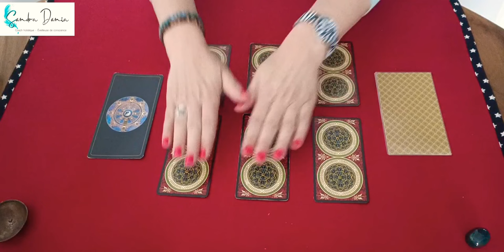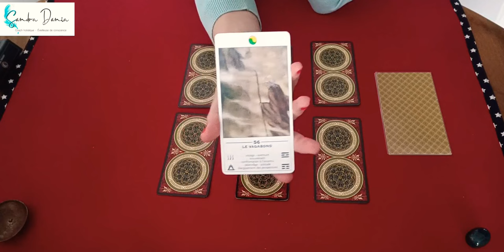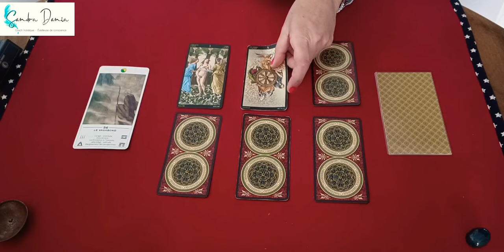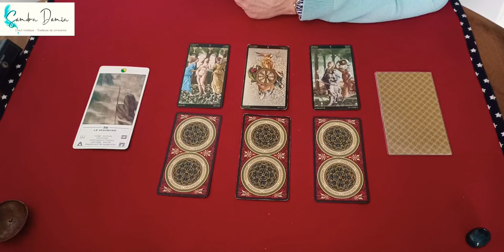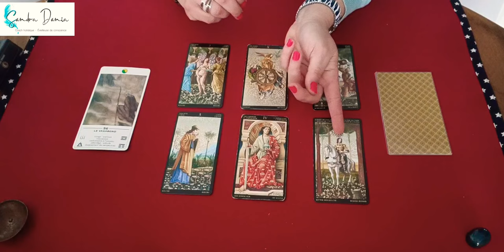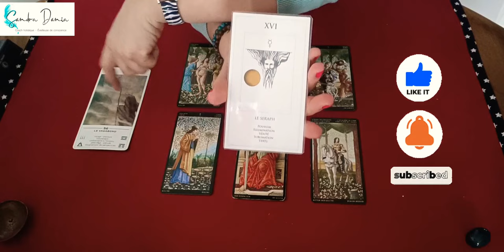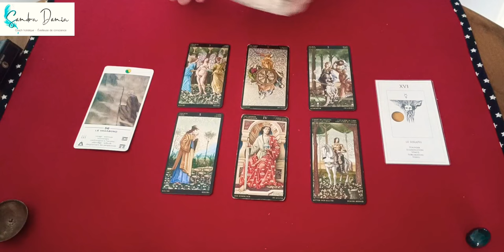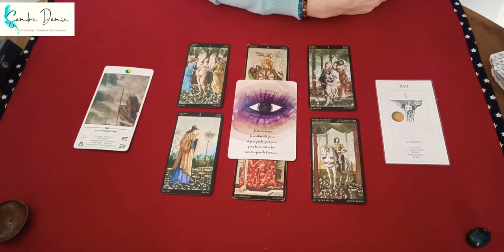Taureau mai 2022 ♉ Une transition essentielle !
❤  Merci vos précieux soutiens et commentaires ❤ ⭐↡↡ Liens utiles ci-dessous ↡↡
⭐ Me consulter ➳ Guidances par téléphone ou à mon cabinet de Rochefort sur mer (17) sur rendez-vous via mon site ➳

➳ Livre disponible en librairies & sur commandes, sur internet ainsi qu'en centres culturels (en France, Suisse, Belgique et Canada)

⭐Les jeux utilisés dans le cadre de cette vidéo :
Le tarot de Marseille Golden Botticelli
L'oracle Tao
L'oracle l'Univers veille sur vous
L'oracle de Mercure

⫸ Nom des chaines que j'aime à suivre et que je vous invite solidairement à découvrir ↡

➳ Astrologie :                                                                        ➳ Guidances :
- La vie, les étoiles et nous                                                    - Les oracles d'Alice
- Roland Legrand                                                                     - Laween Dow
- Vanessa Chamonal                                                              - Alice Nicolas
- Selenia Astro                                                                         - Jeremy Bec
- Arzhur Caouissin                                                                  - Yin Lumière

👉 IMPORTANT : Les vidéos postées via ma chaîne YouTube demeurent informelles ayant pour but d'offrir une vision d'ensemble et uniquement à des fins d'éclairages ~ En toute circonstance, je vous invite à conserver votre libre arbitre et compte sur votre discernement.